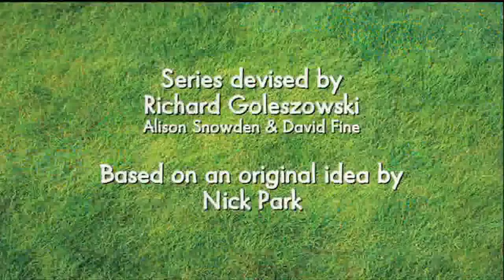Shaun The Sheep S02E11